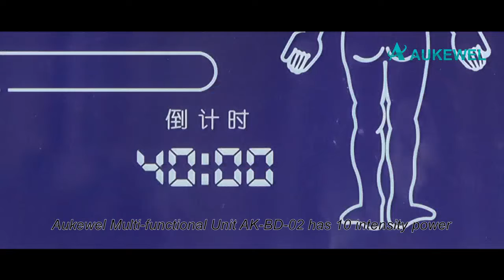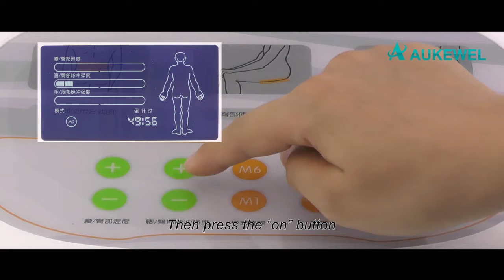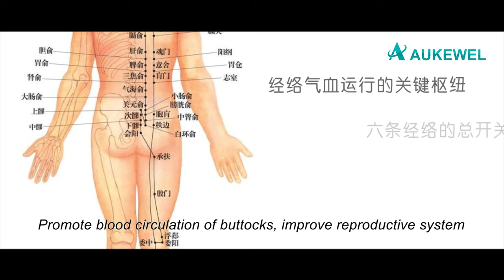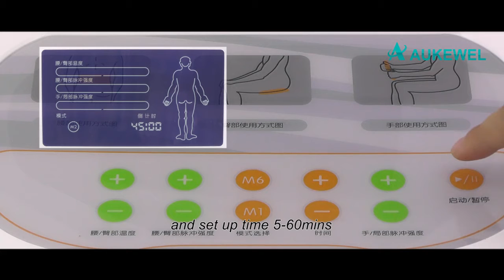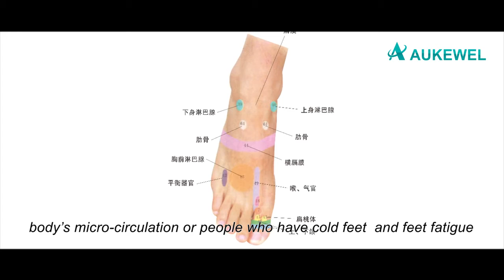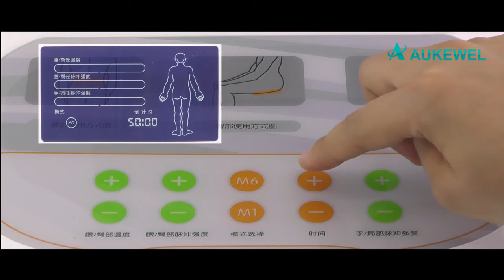HDSD Máy trung tần AK BD02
- Chống viêm : Điều trị cả viêm nhiễm khuẩn và không nhiễm khuẩn.
- Giảm đau do viêm thần kinh ngoại vi, co cứng cơ.
- Điều trị các rối loạn tuần hoàn cục bộ: Co mạch ngoại vi, thiếu máu cục bộ, co thắt đường tiêu hóa, co thắt túi mật.
- Chấn thương: đụng dập phần mềm, phù nề sau chấn thương hoặc phẫu thuật, kích thích quá trình lành vết thương.